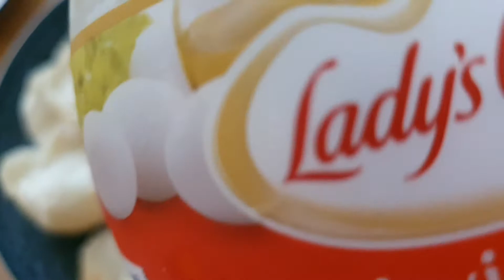Simple Almusal Pero Masarap||Pandesal At Kape/Smilling heart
In this video simple breakfast in the morning so delicious happy tummy.

Thank you mga ka smile for watching. God bless.

Smiling heart.🥰